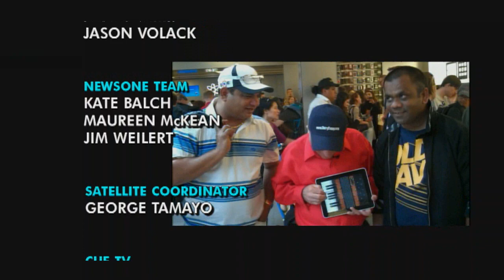ABC's World News Now: iPad Polka from Barry Mitchell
Our POLKA master Barry Mitchell has his latest version using a high-tech iPad accordion application.